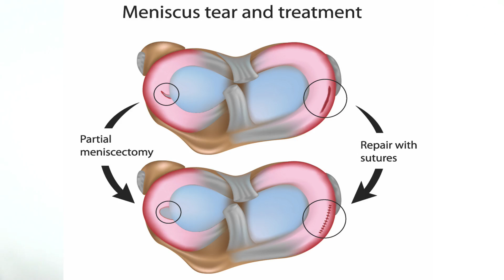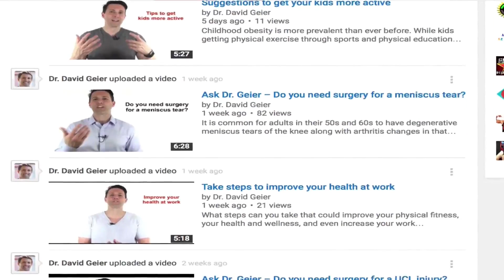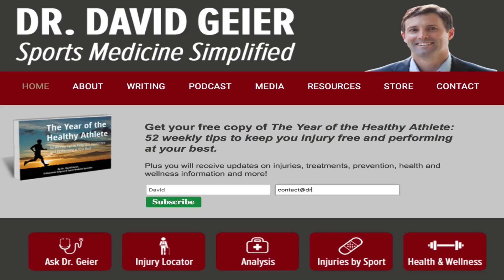Return to sports after Achilles tendon rupture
One of the most common questions that patients ask after a sports or exercise injury is whether they can return to that activity after the injury or surgery. In fact, it is largely why sports medicine exists as a field in the first place. In this Ask Dr. Geier video, I answer that question and address the challenges of returning to sports after a particularly difficult ankle injury – Achilles tendon ruptures.

I want to help you! Please take a few seconds to share the biggest challenge or struggle you’re facing with your injury! Click here!

Click the link above for more information about an Achilles tendon rupture and other resources for your sports or exercise injury.

Mike Austin – Chicago, IL
Good evening Dr. Geier. I am a 28-year-old active male who sustained an Achilles rupture 1 year ago playing basketball. At 9 months post op, I was back to playing basketball when I tore my lateral meniscus in the same leg I had the Achilles surgery. Would you recommend removal of the damaged meniscus, and do you recommend staying away from basketball after these two types of injuries at my age? I would love to continue playing if my body would stay together. Any tips or input would be greatly appreciated.

I have discussed some of the challenges with return to sports after meniscus surgery previously, so I thought I would address the Achilles injury in this video.

Achilles tendon injuries can be one of the most difficult injuries that an athlete can face. Very often it requires surgery to repair the tendon, followed by a period of immobilization. Then the athlete must regain ankle range of motion and leg strength, which can also be challenging. Return to the same level of sports or exercise that he experienced prior to the injury is possible, but it is not guaranteed. Many athletes feel that it takes up to a year or more before that leg feels normal or like the other side does.

In this video, I explain why these injuries can be so challenging.